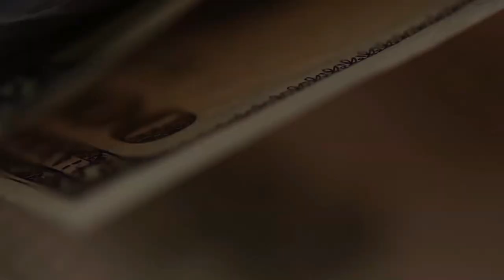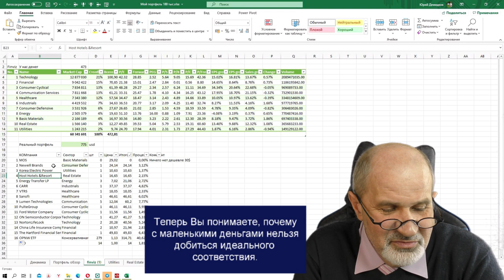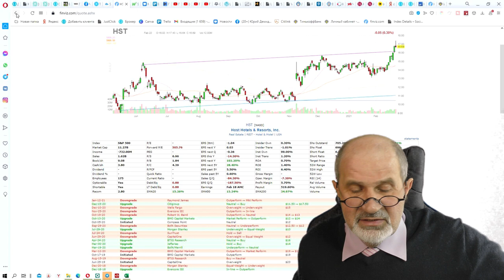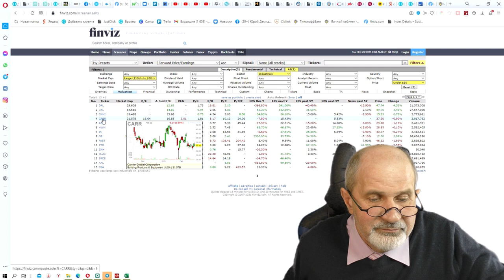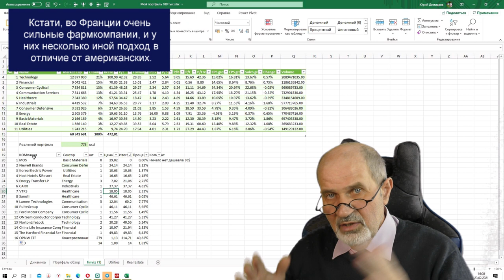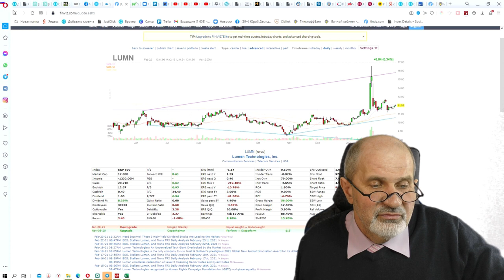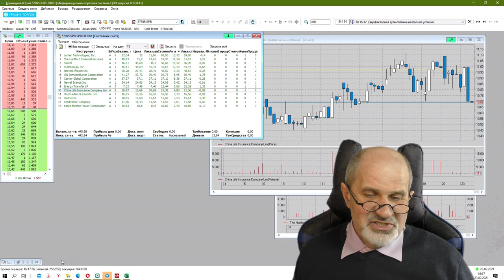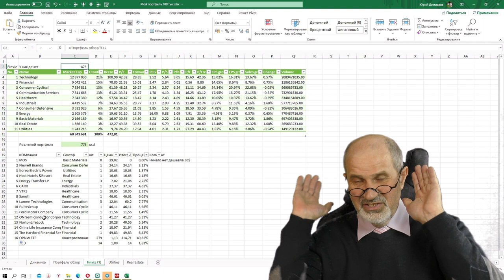Инвестиционный портфель. Куда я вложил доллары.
Продолжаю формировать инвестиционный портфель,часть в долларах США. Какие акции я приобрел и по каким принципам.
1:30 Общий принцип инвестирования
2:27 Сектор Utilities (электроснабжение и коммунальные услуги): KEP Korea Electric Power Corporation
2:58 Real Estate (Недвижимость): Host Hotels & Resorts, Inc.
7:30 Basic Materials (сырьевой сектор) - не нашел ничего
8:30 Energy (Энергетика): Energy Transfer - пожалуй, лучшее приобретение
10:10 Consumer Defensive:
12:00 Industrials
13:55 Healthcare
17:15 Communication Services
19:40 Consumer Cyclical
20:50 Financial
24:45 Technology
26:40 А куда вложить защитную часть, если облигации купить невозможно на такие деньги?
Брокерский счет в Открытии от меня или